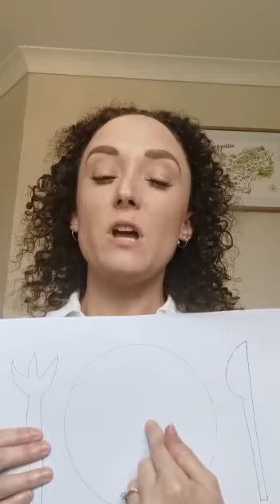HyM - EBRILL – Erthygl 24: Mae gennyt ti’r hawl i fwyd a dŵr da ac i weld y meddyg os wyt ti’n sâl.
Plant rhwng 7 ac 11 mlwydd oed

Erthygl 24 - Mae gennyt ti’r hawl i fwyd a dŵr da ac i weld y meddyg os wyt ti’n sâl.

Dyma Rhiannon o'n Tim Cyfranogiad yn esbonio'ch hawl chi i fwyd a dŵr da a gweld meddyg os ydych chi’n sâl.